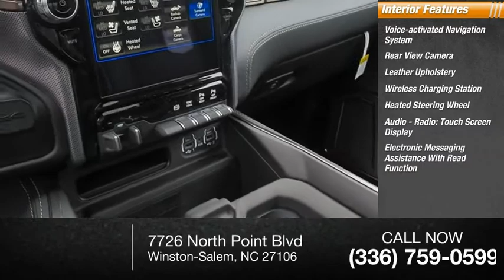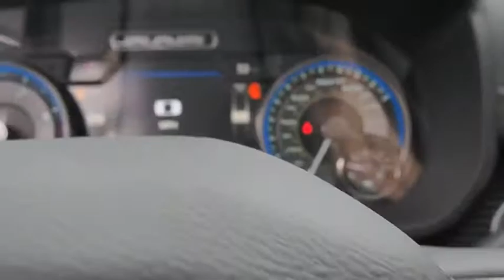2020 RAM 2500 Winston-Salem NC T2072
2020 RAM 2500 Limited 4x4 Crew Cab 64 Box

Thank you for viewing this brand new 2020 Ram 2500 Limited 4x4 Crew Cab 64 Box offered in Granite Crystal Metallic Clearcoat with the Black interior!